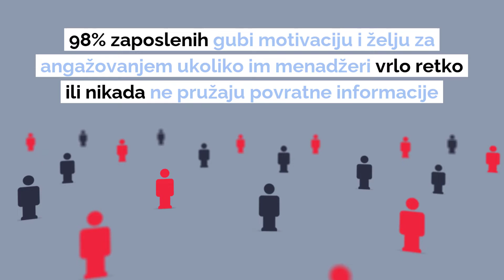Razvoj FEEDBACK Kulture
Bez neke forme povratne informacije nema razvoja. Ukoliko vam je važna iskrenost i napredak članova  tima – potrebno je da izgrade poverenje i da tek tada razmenjuju povratne informacije.

👉 Želite iskrenost i poverenje među članovima tima?

👉 Važno vam je da povratna informacija – feedback bude vaša svakodnevnica?

👉 Želite da vašim zaposlenima pružite šansu da nauče nešto na zabavan i drugačiji način?

Nakon edukacije koja je usmerena na razvoj FEEDBACK kulture vaši članovi tima:

- Naučiće šta je promena i zašto je povratna informacija važna
- Pomeriće sebe iz zone komfora
- Poboljšaće aktivno slušanje
- Savladaće alate davanja i primanja povratne informacije

Više informacija o programima edukacija koje realizujemo pronađite na našem sajtu

Ili nas kontaktirajte putem:

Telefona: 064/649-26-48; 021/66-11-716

BRIDGE Communications je kompanija koja je već nekoliko godina posvećena tome da vam pruži podršku i rešenja za izazove sa kojima se suočavate i veštine koje želite da razvijate. Kreiramo i realizujemo drugačije i kvalitetne edukativne programe - kako za pojedince, tako i za organizacije.